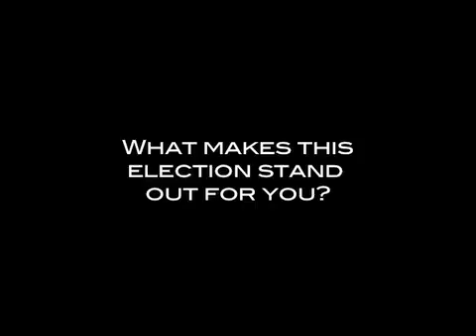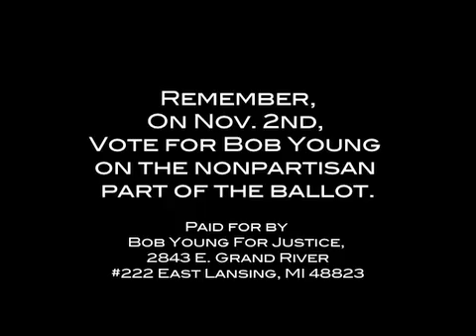Justice Bob Young: "Why is this election important to you?"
Remember, on Nov. 2nd, vote for Bob Young on the nonpartisan part of the ballot.